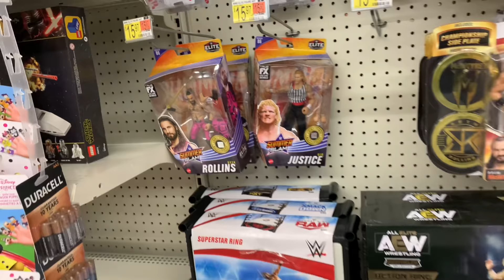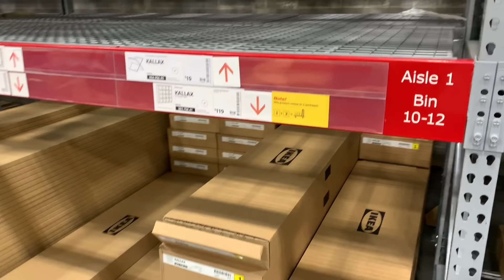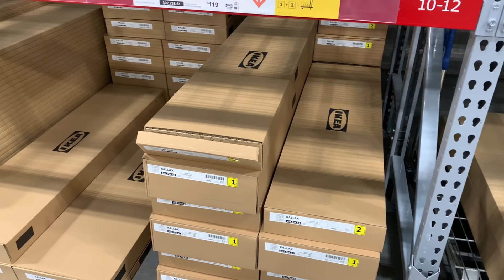Toy Hunt Kansas City, Missouri Vlog! Road Trip, BBQ, IKEA & Action Figures!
Toy Hunt Kansas City Vlog! Road Trip, BBQ, IKEA & Action Figures! A 1 Day action figure hunt Vlog